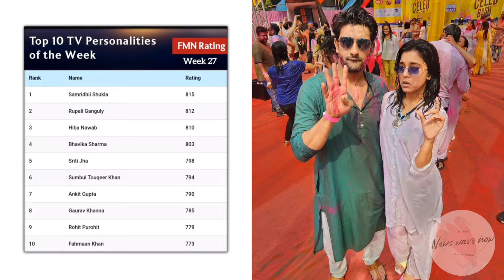Good news for Sumbul touqeer & Fahmaan khan ☺️❤️| Sumbul and Fahmaan rocked this week in this list